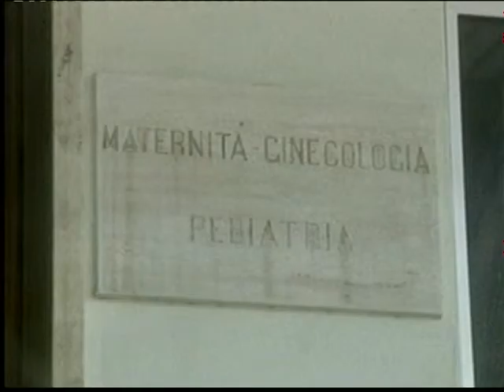SAVONA NUOVA PEDIATRIA 03